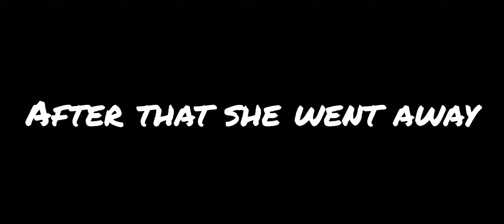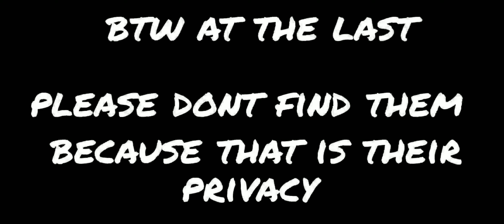roblox~Adpot me TEST of people's personality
Sub like a share!

(this video is not planned and not teasing or angry at any people)